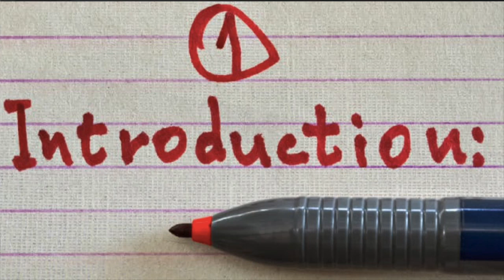Tjenerindens fortællinger analyse